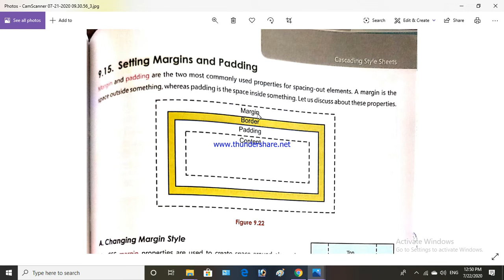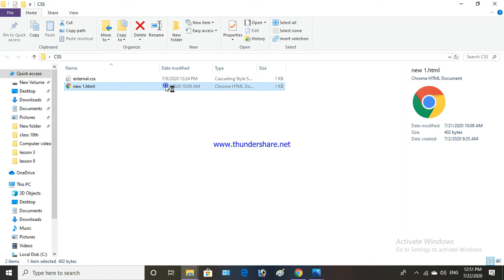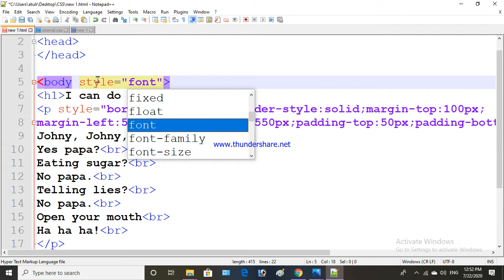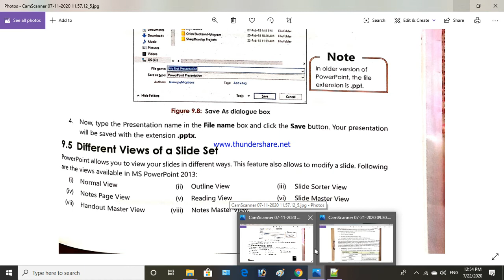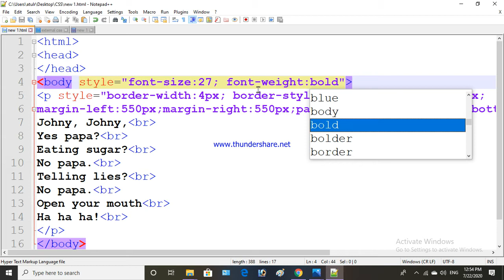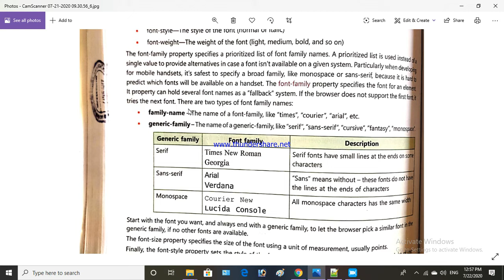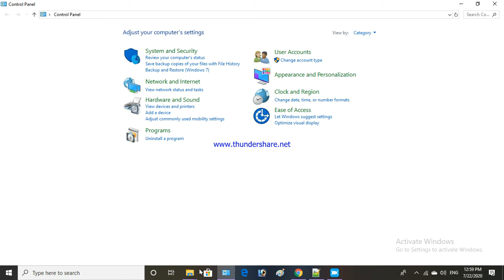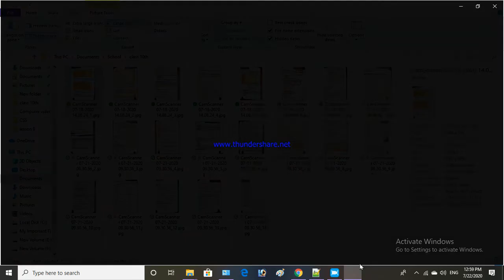Class 10th CSS (part 11)